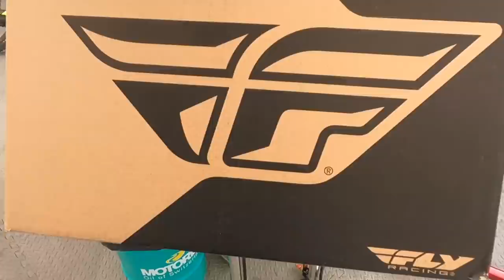WORLD CHAMPS PRACTICE DAY 1!!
World champs practice day went and its a battle field out there...the black snake is no joke and its rough as you like... I struggled but we managed a full run at the end so enjoy some Val di sole content!